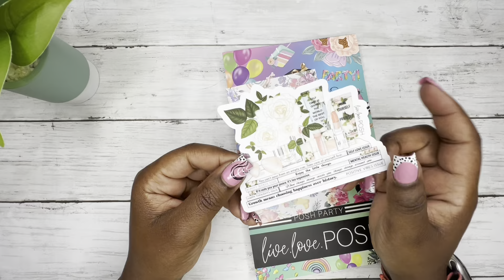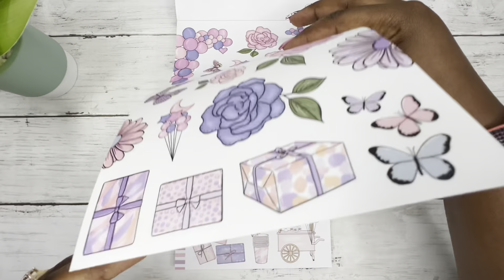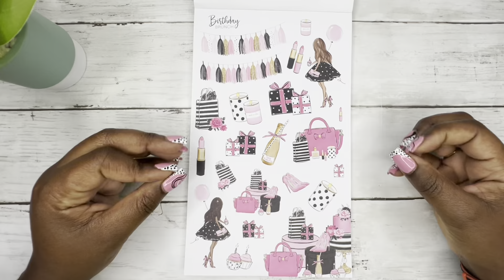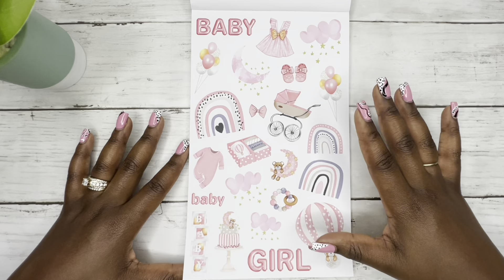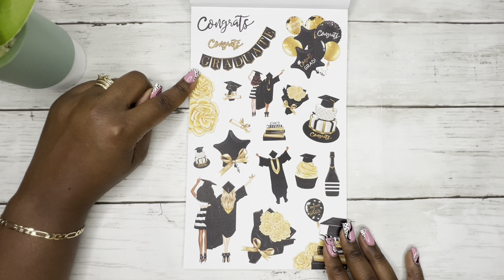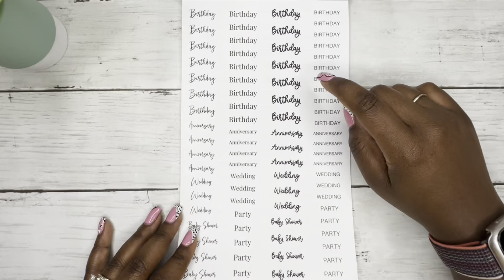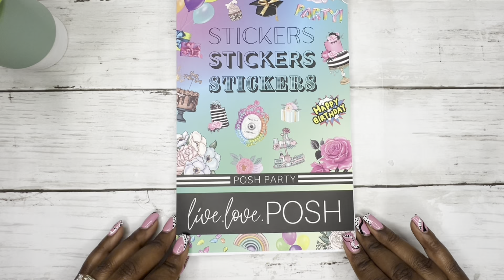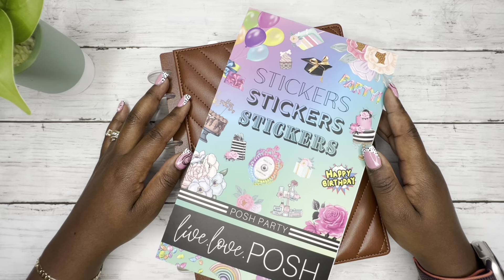NEW POSH PARTY 60 PAGE STICKER BOOK DETAILED FLIP THRU | & NEW PLANNER COVERS FROM@liveloveposh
Hey y’all!! In this video, I’ll be doing a detailed flip through of the new Live Love Posh Deluxe sticker book “Posh Party”, plus showing one of her many new covers. Releasing Tuesday April 11th, 2023.

Release date will be Tuesday April 11th at 1pm CST.

Posh Party Sticker Book
*60 pages
* Printed on white and transparent clear sticker paper
* Special occasion themed book featuring stickers for birthdays, graduations, weddings, baby showers, pets, Father’s Day, Mother’s Day AND MORE!
* Deco stickers, florals, quotes, and number stickers
* $38 regular price + shipping

LUXE COVERS:

Luxe Cover Set New Details:
• Snap closure
• Inside pockets
• Pen loop feature
• 3 quilted colors & 2 croco colors
* Snap into disc bound system
* Vegan Leather

LUXE QUILTED COLORS
• Sleek Black
• Chic Cognac
• Luxe Linen

LUXE CROCO COLORS
• Pink Peony
• Simply White

SIZES AVAILABLE
• Letter (11 discs)
• Classic (9 discs)
• A5/Half Letter (8 discs)
• Mini (7 discs)

POSH CHIPBOARD COVER SET DETAILS
• Laminated Chipboard
• Gold Corner Accent Edge
• Inside pocket

DESIGNS
• Chic Stripe
• Posh Florals (realistic image of florals)

SIZES AVAILABLE
Classic (9 discs) $25 + shipping